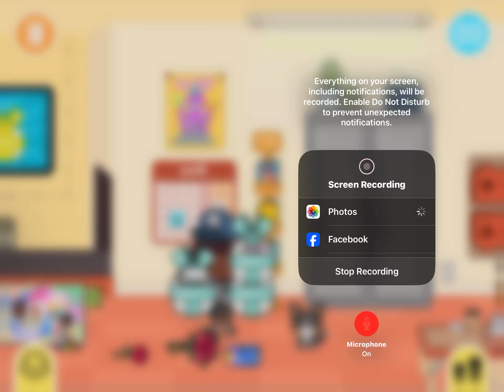Mysterious Packages PT1